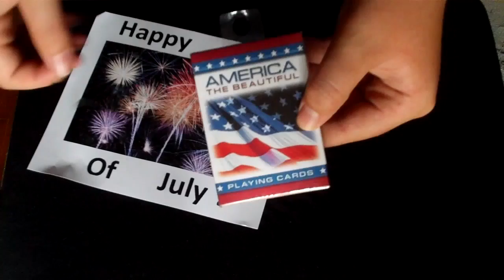Happy 4th Of July! (+Deck Giveaway)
Hi everyone! Mysteryman731 here wishing you a Happy 4th of July! In celebration of this hoilday, its time for another deck giveaway!  Here are the rules:

 Thats it! Two very simple rules = your chance to win! Thank you and Have a good day! ~Mysteryman731 (AKA Jonathan)~